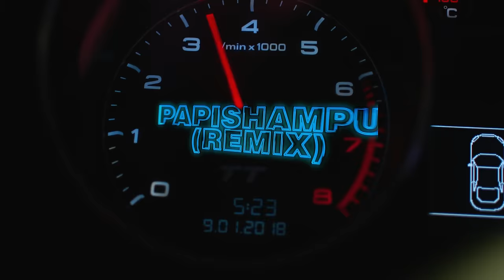PAPICHAMP X ELOY - PAPI SHAMPU (REMIX)